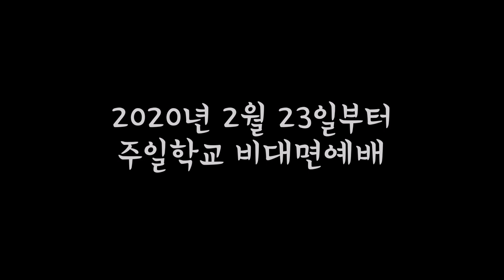용인기쁨의교회 26주년 I 주일학교 특송 I 온 땅이여, 나로부터 시작되리 I 코로나를 이겨낸 엄청난 다음세대 I 초절정 대박 I 한국교회의 미래!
한국교회의 미래!
엄청난 다음세대의 엄청난 특송!

코로나를 이겨낸 용인기쁨의교회 주일학교의 특송을 함께 보시죠! ^^

곡: 온 땅이여, 나로부터 시작되리